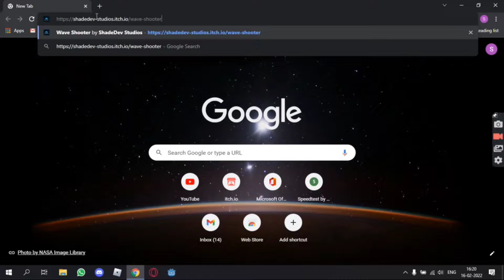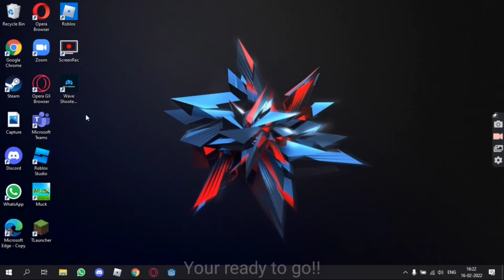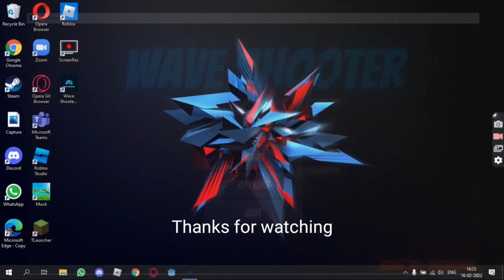How To Download And Setup Wavey War In Windows!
--- TOPIC ---
How To Download And Setup Wave Shooter In Windows!

--- SONGS USED ---
Way Home - Tokyo Music Walker

--- EXTRAS ---
Hi I am ShadeDev AKA A Teen Boi With Big Dreams.
Will Post More Bangers Like This Soon!